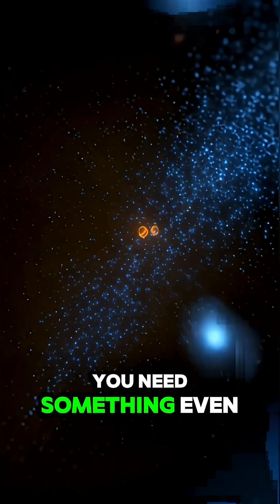Gold Was Born in a Cosmic Catastrophe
The gold in your jewelry is older than Earth itself!💫 It was forged in the most violent events in the universe—colliding neutron stars. This is the incredible cosmic journey of gold, from stellar explosions to powering our technology.